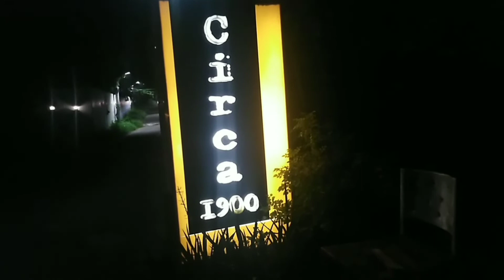DINNER WITH FAMILY & FRIENDS//Jen Yeke vlog